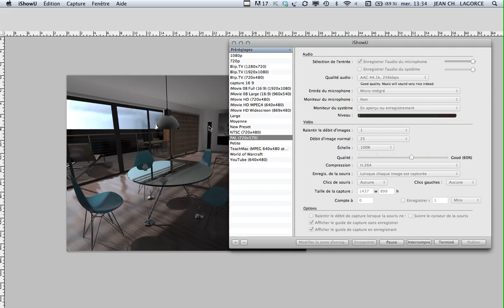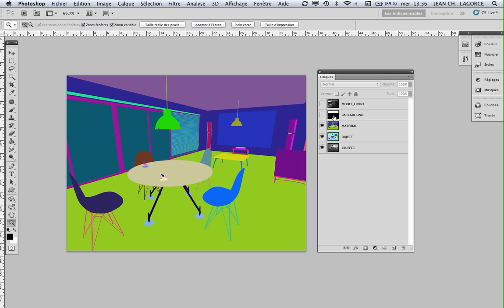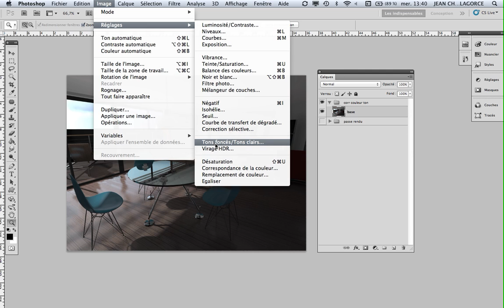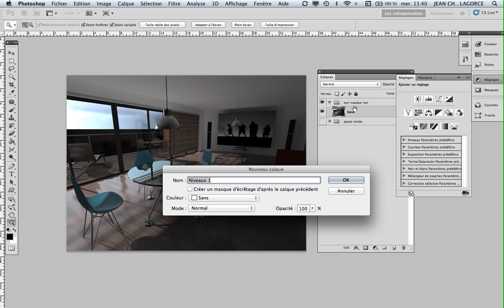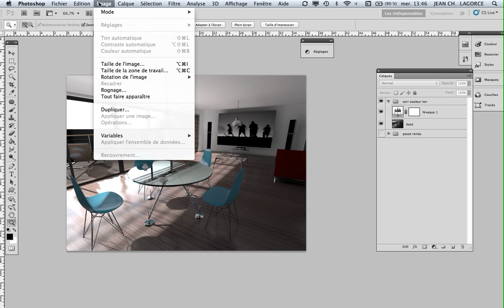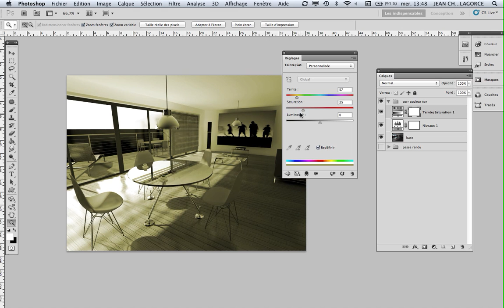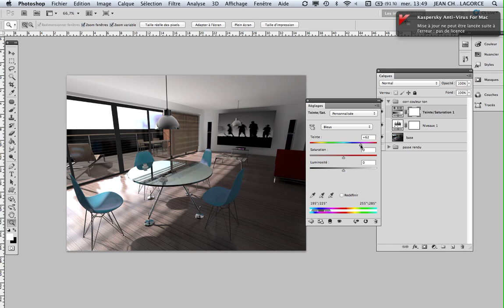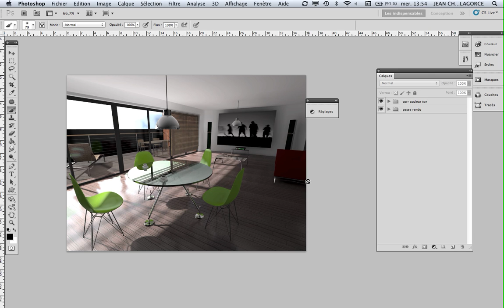Post-production d'un rendu Artlantis dans Photoshop. Partie 2 : Correction tonales/couleurs